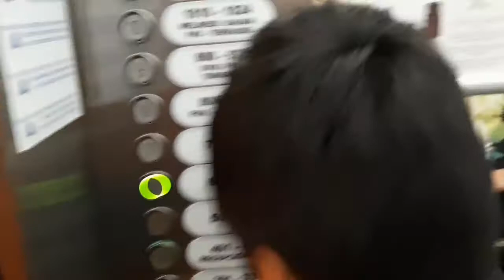OP VAKANTIE IN GRAN CANARIA🌊 || Things By Noralie #55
In deze video ben ik op vakantie in Gran Canaria , veel kijkplezier!

Het hotel waarin wij verblijven heet Seaside Sandy Beach, Spanje. Is niet gesponsord!